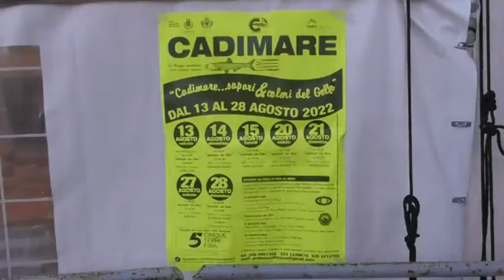Calcio: Cadimare, presentazione della squadra 26-08-2022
CALCIO – L’ Asd Cadimare riparte, dopo il ritorno in Promozione.